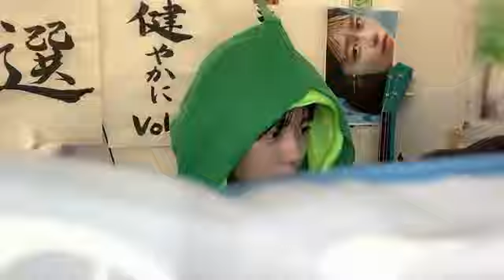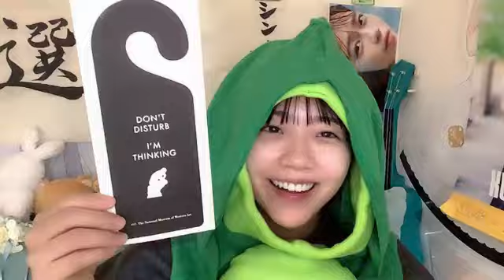SHOWROOM 工藤 理子（STU48 2期生） 2024年10月26日21時42分33秒